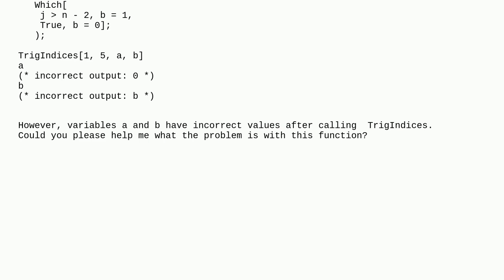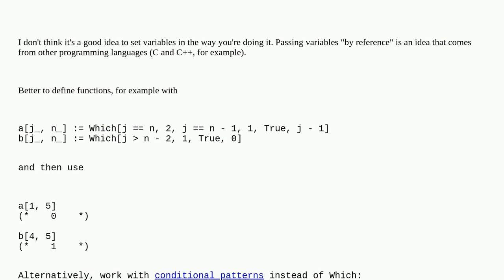Mathematica: How to modify the argument of a specific function below?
How to modify the argument of a specific function below?

A special thanks goes out to the awesome community

  functions return-value evaluation arguments hold